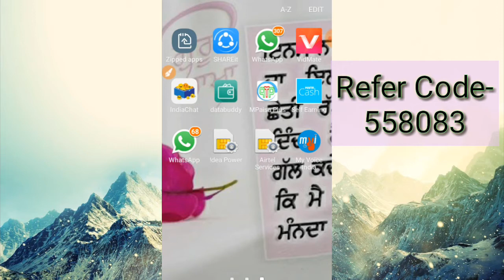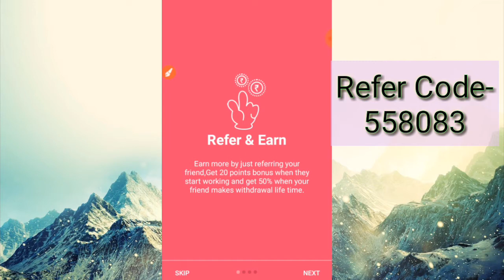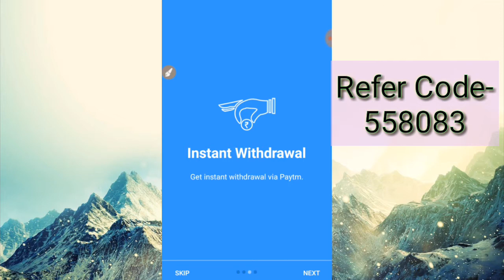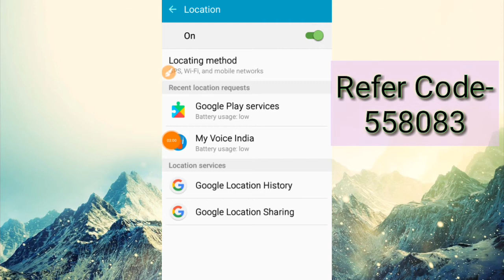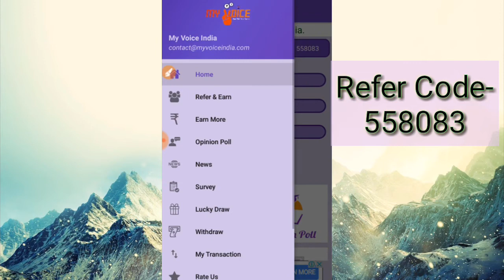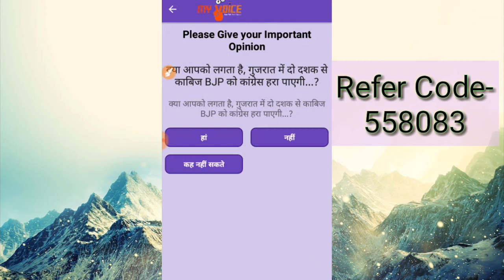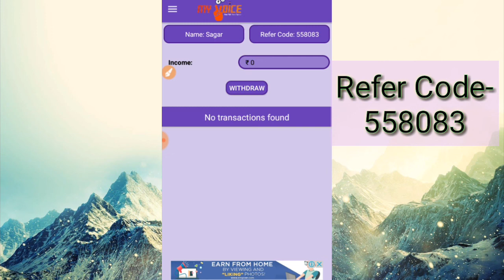App Loot 4000Rs. Every month 15 level tak west mlm plan ek baar try jaroor kare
Refer Code-

558083

Hello Friends,
Welcome To My Voice India
 And Use My Refer Code: 558083

App link